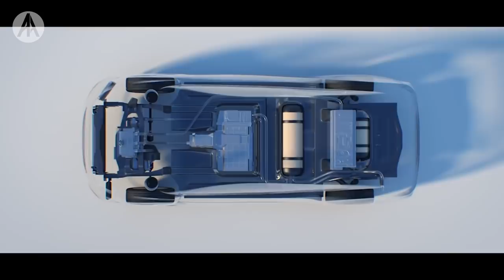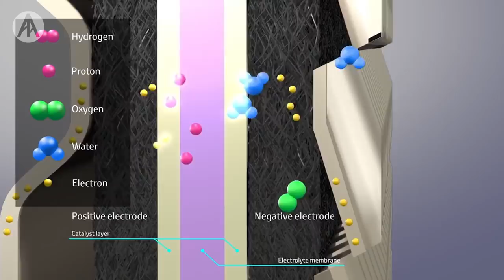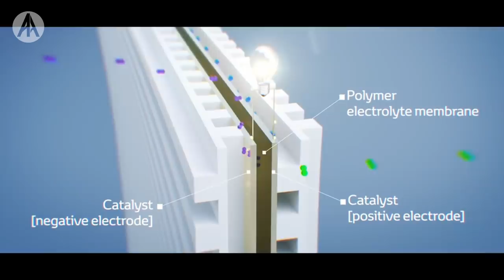Ne Nedir? | Hidrojenli Araçlar Nasıl Çalışır?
Ne Nedir?’in bu bölümünde hidrojen ile çalışan araçlar nasıl çalışır? Yakıt hücresi (fuel cell) teknolojisi nedir? Elektrikli otomobillerle farkları nelerdir ve bu araçların hidrojen tasarruf cihazından farkı nedir sizler için açıkladık.